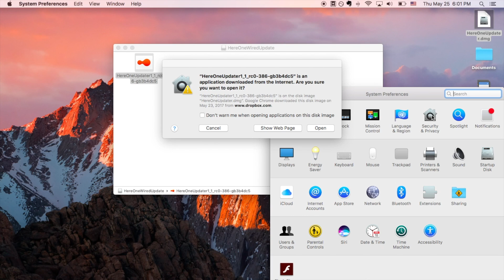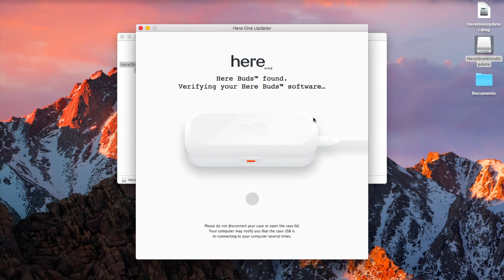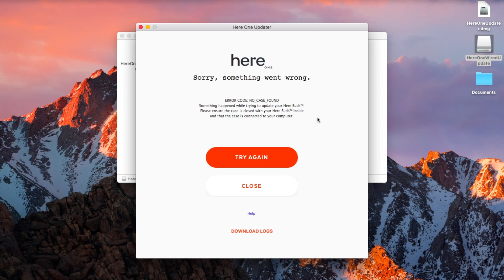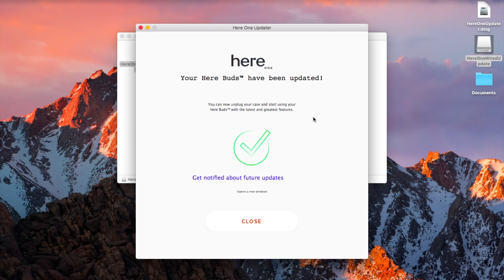[German] Here One System Update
How to install the Here One System Update (Spoken in German)